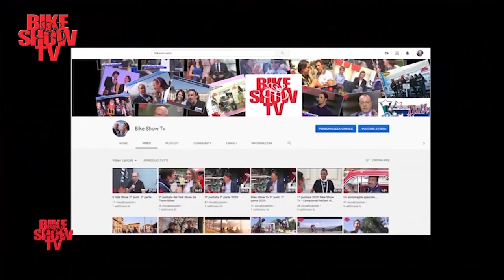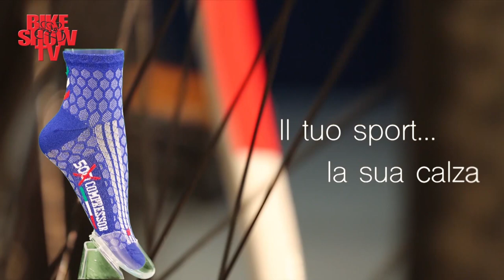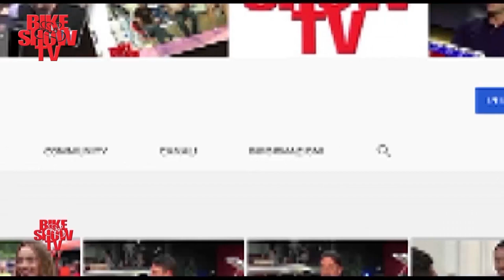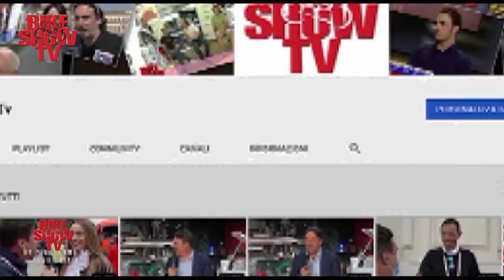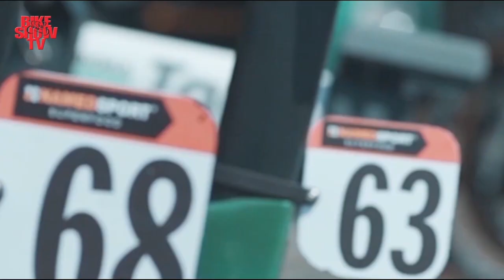In Mtb Marco Melandri e Stefania Andriola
Danilo Gioia su una splendida mtb Stark ci accompagna in una puntata Speciale con il Campione del Mondo di Motociclismo Marco Melandri che ad oggi corre con le e-bike nel Mondiale e-enduro, poi con la bella e brava Stefania Andriola condutrice con Epson Meteo su Mediaset e storica presentatrice dal 2007 di Bike Show Tv al fianco di Danilo, il Fisioterapista dei Vip Andrea Schiavone in gravel con una splendida Fulgur e poi ospiti dell'amico Dino Tadini ex corridore fino ai dilettanti e titolare della Trattoria da Gino e Teresa, struttura storica del 1756 come trattoria e struttura del 1300.